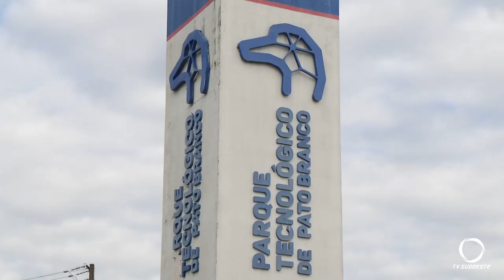Núcleo de Tecnologia da Informação passa a ser e Utilidade Pública Municipal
Tecnologia: Sancionada a Lei que declara de Utilidade Pública Municipal o Núcleo de Tecnologia da Informação do Sudoeste do Paraná – NTI.